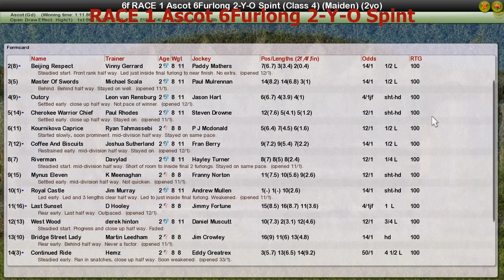RACE 1 Ascot 6Furlong 2-Y-O Spint